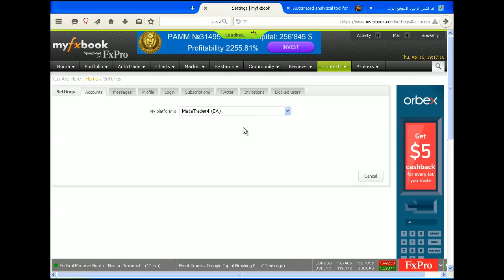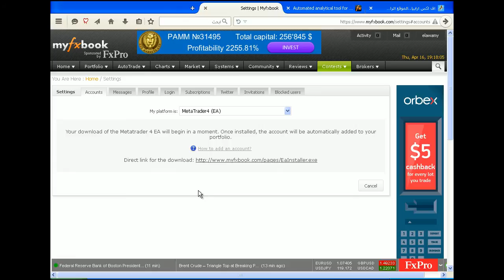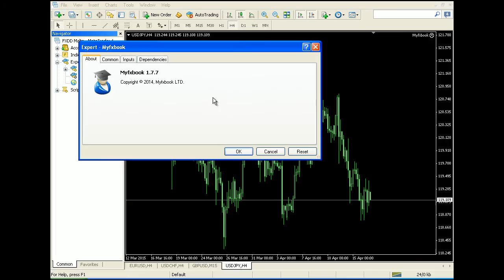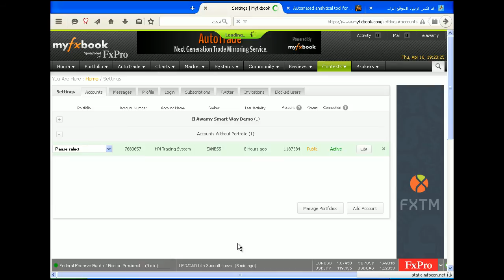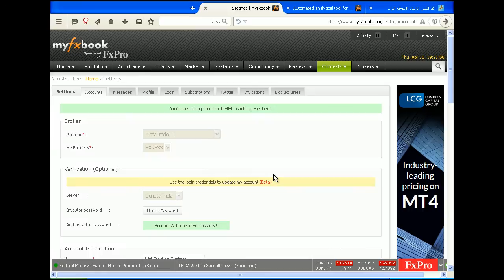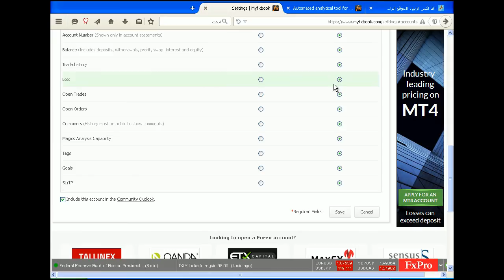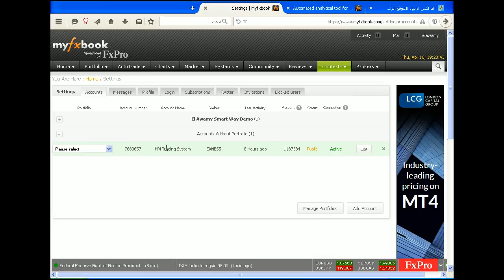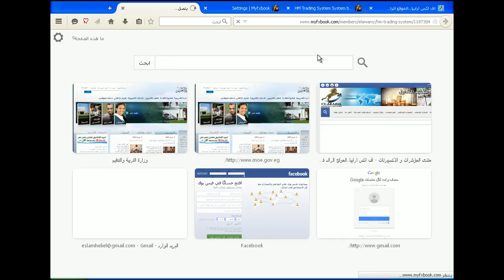فيديو يشرح طريقة ربط الميتاتريدر بموقع MyFxBook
طريقة ربط الميتاتريدر بموقع MyFxBook

ما هو الفوركس
forex ويكيبيديا
forex شرح
تجارة العملات حلال ام حرام
تداول العملات للمبتدئين
حقيقة التداول عبر الانترنت
forex trading
كتاب تعليم فوركس
تعلم البورصة pdf
تعلم التداول بالعملات pdf
تعلم البورصة من الالف الى الياء
كتاب الف باء بورصة pdf
تعليم forex
تعلم البورصه للمبتدئين
تعلم البورصة خطوة بخطوة
تعليم البورصة للمبتدئين بالعربي
forex courses in egypt